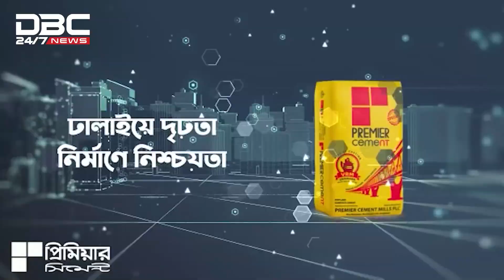হিরো আলম কি আসলেই মামলা করেছেন? | DBC NEWS